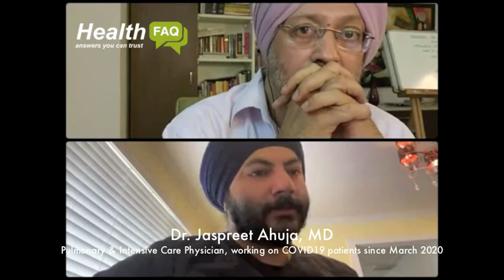WHAT IS THE VACCINE PROTOCOL FOR KIDS? - HealthFAQ - Dr Jaspreet Ahuja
With so much information on the new wave of COVID19 doing rounds on social networks, we felt it was important to get someone qualified and experienced to share information.

We requested Dr. Jaspreet Ahuja who is a Pulmonary & Intensive Care physician working on Covid patients in the hospitals in the Greater Los Angeles area since March 2020 to spare some time to answer the queries of people. He has also been awarded the Turner Award for the exemplary work done during the pandemic.

He has answered questions related to the new wave including a few specific questions related to Indian conditions.

The complete interview includes answers to:
How this wave is different from the earlier challenge we say last year?
When does a patient require Oxygen support and when do we take the patient to the Hospital?
The gap between the two doses of vaccine
Can people recovering from Covid take the vaccine?
Can pregnant women and lactating mothers take vaccines?
What are the indications to start taking medicines like Remdesivir, Toclizum, Ivermectin, and steroids?
Does taking steam help?
Does taking kaada (Indian concoction) help?
Does covid cause clots?
When to start FabiFlu?
Are people with Diabetes and Hypertension more at risk with Covid?
Minimum age for getting Covid Vaccine?
Are smokers less at risk?
What are the breathing exercises for Covid patients?
... and many more questions

Harbinder Narula is the founder of HealthFAQ